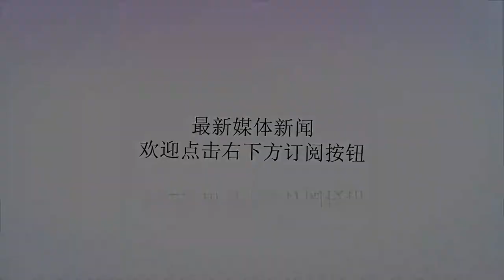外媒证实里皮将告别国足！银狐新工作曝光，要助球队冲欧冠冠军！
谢谢！北京时间10月4日消息，早些时候意大利权威体育媒体《ilbianconero》发文称里皮将在与中国队的合同结束后离队，他会返回国内加盟尤文图斯，以球队高层的身份帮助球队冲击欧冠冠军。此前里皮曾对国内媒体表示很可能在二月离开中国，返回意大利，当时里皮并没有用肯定的说法，但是目前随着意大利体育媒体的报道，里皮离开国足帅位几乎已经是板上钉钉的事情了。该媒体表示里皮此前就已和尤文图斯俱乐部有过接触，目前他也想返回国内，尤文图斯也很乐意签下这位世界名帅，虽说不是以球队教练身份加盟，但是他的经验还是会帮助球队冲击欧冠联赛冠军。其实很早之前就有媒体报道里皮和足协续约并不顺利，亚洲杯之前里皮也罕见的放弃了之前的选用小将理念，选择了一批实力更强，经验更加丰富的老将参加比赛，并且他自己也表示希望能在亚洲杯中取得好成绩。由此或许也可以看出里皮想在中国拿到一个比较完美的收官。此前足协先是公布最新一期国家队大名单，随后又公布沈祥福训练营，今日广东媒体又爆料中超联赛结束以后，足协将举行U23赛会制比赛，并且要求各支俱乐部必须参加。值得一提的是此前大部分出色的U23球员几乎都被选入沈祥福的训练营，各支U23球队很大概率将会变成U23+U19的混搭组合。期待中国足球可以尽快成长，期待国足能在亚洲杯取得好成绩，祝愿里皮！届时将为您带来更加详细的报道，感谢您的关注！